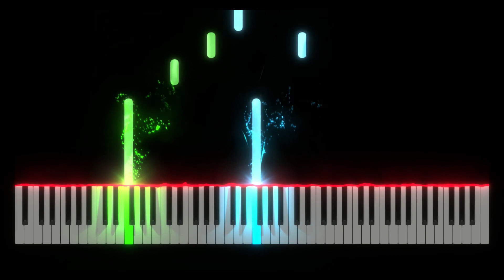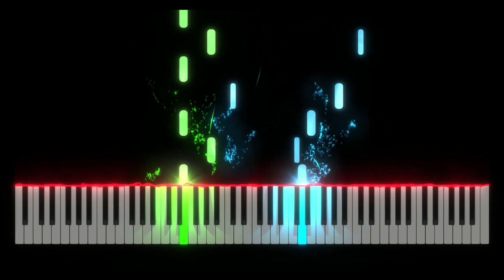MOSKAU - EASY Piano Tutorial